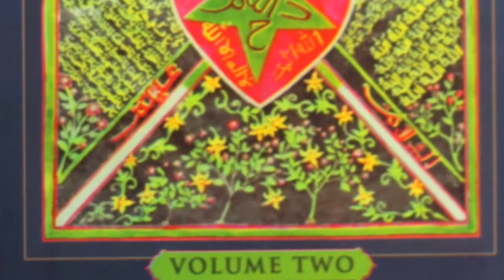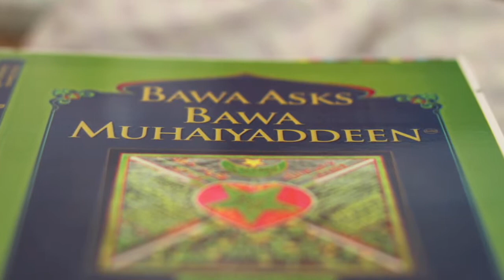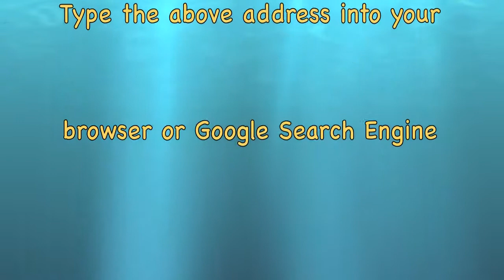Bawa Asks Bawa Muhaiyaddeen Volume 2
The discourses in this book were spoken in Tamil by Sufi Mystic Muhammad Raheem Bawa Muhaiyaddeen (Ral.) while he was residing in Philadelphia, Pennsylvania.  At that time they were preserved on audio tape. We have edited and assembled these discourses chronologically, and present them to you in three volumes, this book being the 2nd of the three.

Bawa: Who is man?

Bawa Muhaiyaddeen: Godâ€™s truth. Good qualities. Truth, good qualities, and love. This is what is called man. These qualities are man.

Bawa: Then who is God?

Bawa Muhaiyaddeen: Equality. Peace. Tranquility. Love. Compassion. Considering the lives of others as one's own life. Trust. Friendship. Unity. His love is purity. All of His thoughts, actions, and conduct are pure  the form of love. That state is called God. That is Truth.